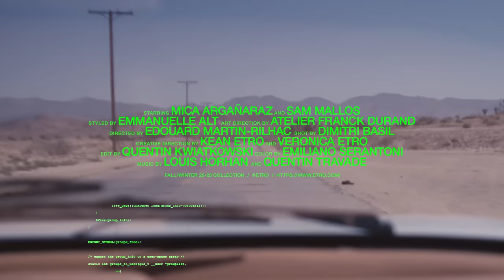Etro Fall Winter 2022 Advertising Campaign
The desert is both an ancestral and galactic place; it belongs to yesterday and to tomorrow. It is a very distant yet present world; a land of everyone yet of no one.
The desert is the backdrop of the latest Etro campaign, shot by Henrik Purienne in Palm Springs. Or perhaps in Los Angeles, or then again in Mauritania, or maybe on Mars?
The geographic coordinates, in the desert, are of little use. The scene is burnt as, colors are consumed by the sun, and all around the effect is amplified, as far as the eye can see.

CREDITS
Photographer : Henrik Purienne
Stylist: Emmanuelle Alt
Models: Mica Arganaraz, Sam Mallos
Art Direction : Atelier Franck Durand
Casting Director: Piergiorgio Del Moro
Filmmaker: Dimitri Basil
MUA : John Mckay